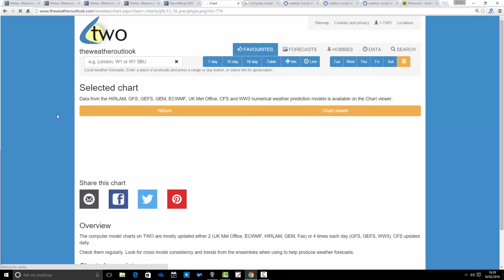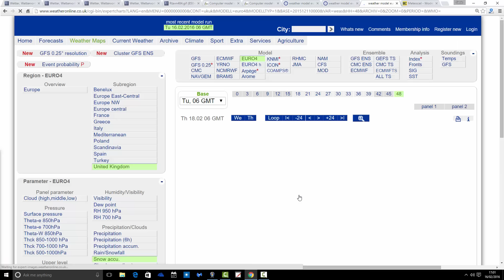Snow Watch (16/02/16)